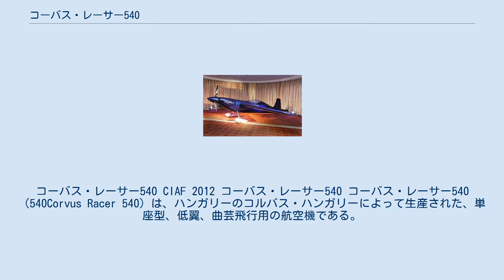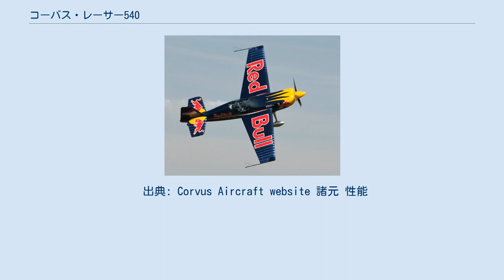コーバス・レーサー540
コーバス・レーサー540 CIAF 2012 コーバス・レーサー540 コーバス・レーサー540（540Corvus Racer 540）は、ハンガリーのコルバス・ハンガリーによって生産された、単座型、低翼、曲芸飛行用の航空機である。
 コーバス・レーサーの設計は、2007年にコルバス・ハンガリーがレッドブルと契約して、特にエアレース用に設計されたピーター・ベゼネイ用の新しい飛行機を開発する際に開始された。
Andras Voloscsukとハンガリー航空大学によって設計された 。
 ベゼネイは、既存のエンジンの出力を向上させることが限られた成功を収めた後、機体に集中して抗力を低減し、空力効率を改善することに決めた。
 開発エンジニアリングの時間は2年間で15,000時間を超えた。
その結果、重いエンジンによって潜在的に妨げられていたが、 "非常にいい、コントロールしやすい"飛行機だった。
 コーバス・レーサー540は、2009年4月のドイツのAERO Friedrichshafenショーで初めて登場した。
 カナダのオンタリオ州ウィンザーにあるレッドブル・エアーレースで、2010年2月に初飛行テストを行い、2010年6月にレースデビューを果たした 。
 ベゼネイはコーバス・レーサー540を使用し、ウィンザーで10位,、ニューヨークで8位,、Lausitzで9位となった 。
 残念なことに、2010年レースシリーズの第7回と第8回レースはキャンセルされ、その後シリーズが中断されたためデザインのさらなる開発の動機付けが減った。
 出典: Corvus Aircraft website 諸元 性能